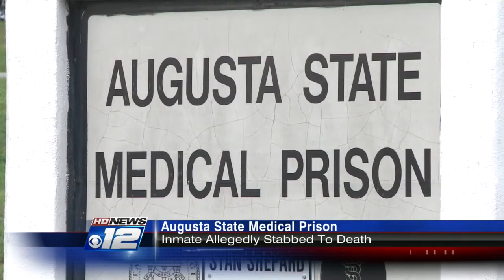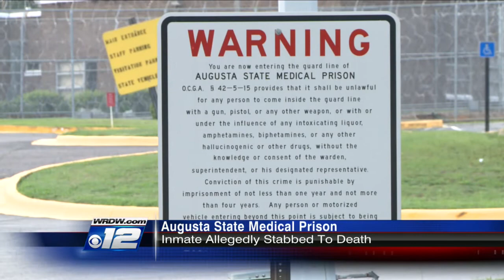Only on 12: Inside source recounts weekend murder at prison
A last minute call from a source on the inside of Augusta State Medical Prison changes the course of this story. For safety reasons, this person did not want to be identified, and we agreed to disguise his voice. What he said just created more questions about the investigation.